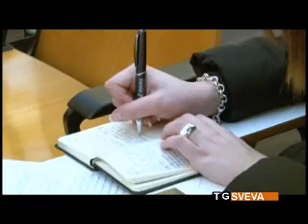Bari: maxi-truffa all'Inps per 10 milioni di euro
Oltre 800 posizioni lavorative fittizie nel settore agricolo per ottenere indennità di maternità, malattia, assegni familiari e disoccupazione. La maxi-truffa è stata scoperta del Comando provinciale di Bari, in collaborazione con gli ispettori provinciali dell'Inps. Il danno complessivo nei confronti dell'ente previdenziale è di oltre 10 milioni di euro.